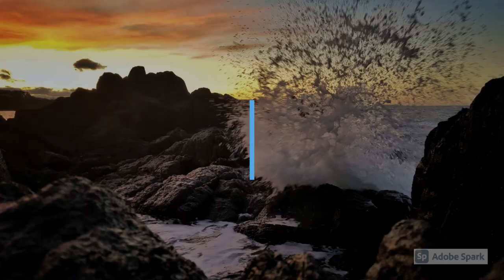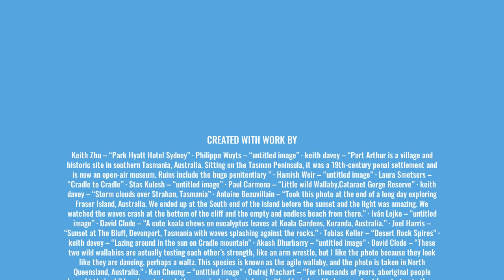Satanic Panic Down Under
Today, we go to the Land Down Under to investigate the panic there. In the 1980s and early 2990s, in the time before internet, there was a bit of a cultural lag. Also, Australia experienced the panic a bit differently than countries in the northern hemisphere due to cultural differences.

Janisse, K. & Corupe, P. (Eds.). (2016). Satanic Panic: Pop-Cultural Paranoia in the 1980s. Surrey, England: FAB Press Ltd. 291-306.

             House Of Evil